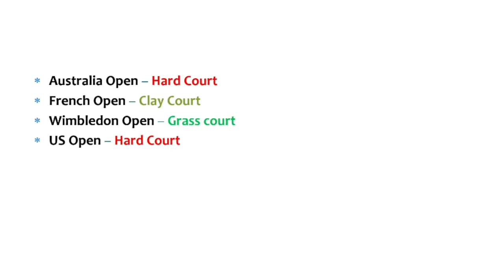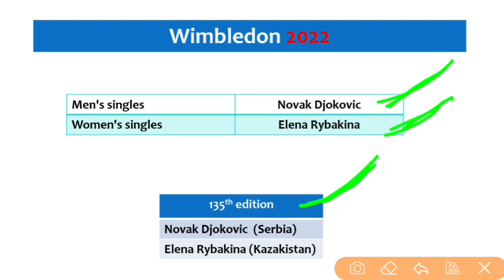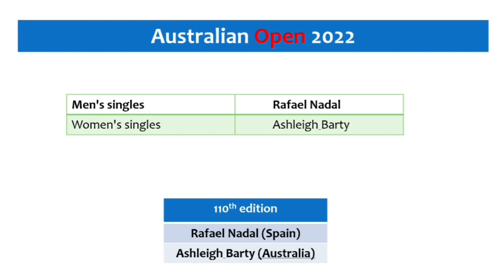Grand slam 2022 / complete winner list Grand slam 2022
grand slam,Winners List of Grand Slams 2022
All Grand Slam Tennis Tournament 2022